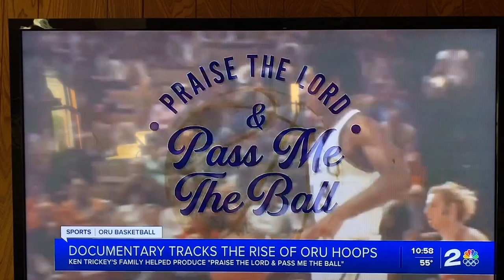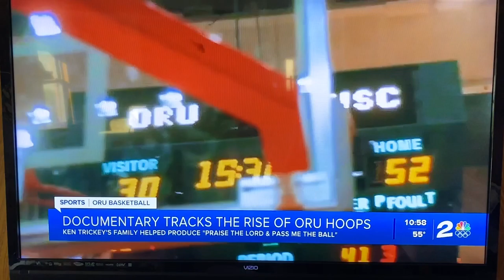Haywood On TV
Video of Haywood Hill on Channel 2 news about the 1974 ORU basketball team.